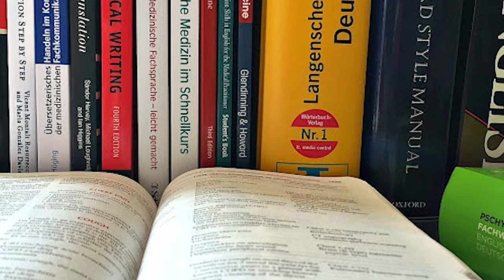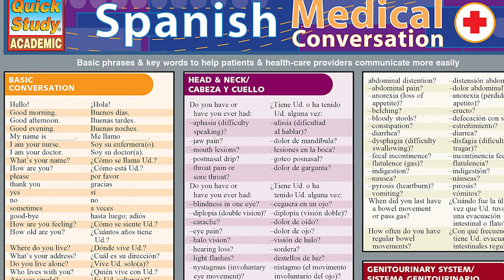Kimberly Sanchez 1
Dr. Kimberly Sanchez talks about why a nurse's ability to translate from English to the patient's native tongue is so important and why it was one reason she became a nurse.